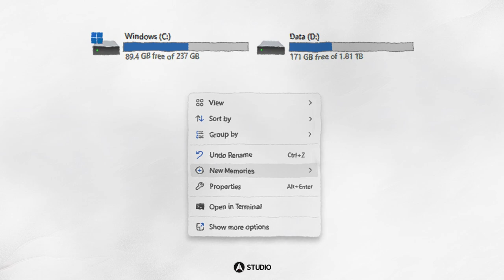An Alawan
Ann Alawan | Noel Kharman 2024 ✨🎵
نويــــل خرمــــان | آن الأوان